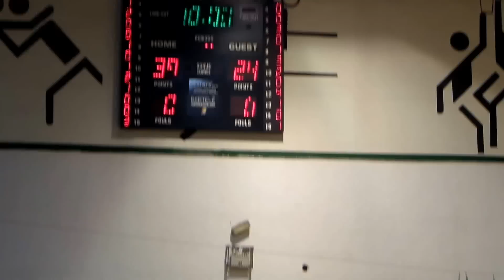ΠΚ ΝΕΑΠΟΛΗΣ : K20 25.1.14 ΠΚ-ΓΑΛΑΖΙΟΙ 65-40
Στιγμιότυπα απο τον αγώνα των νέων ανάμεσα στο ΠΚ Νεάπολης και τους Γαλάζιους...